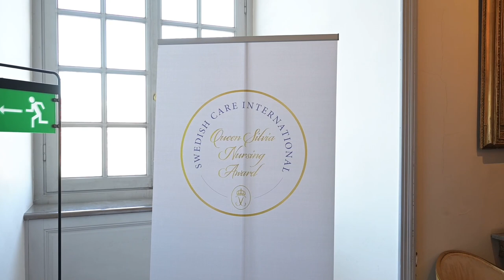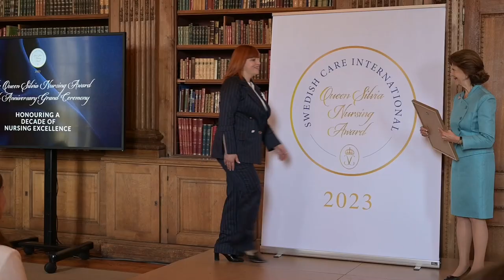Queen Silvia handing out diplomas to nurses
A video from when Queen Silvia of Sweden attended to Queen Silvia Nursing Award at the Royal Palace in Stockholm. The Queen held a speach, handed out diplomas and had a meet and greet with all winners.
The Queen Silvia Nursing Award is an annual competition for nurses and nursing students that engages the industry's most talented individuals and recognises their most creative ideas to elevate the nursing profession and improve healthcare.